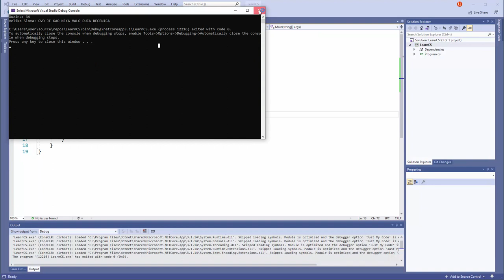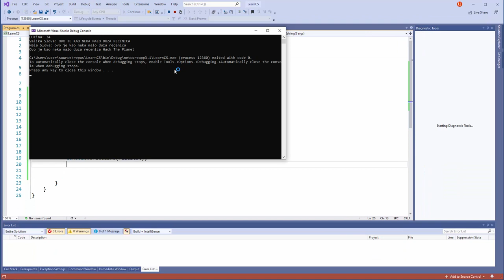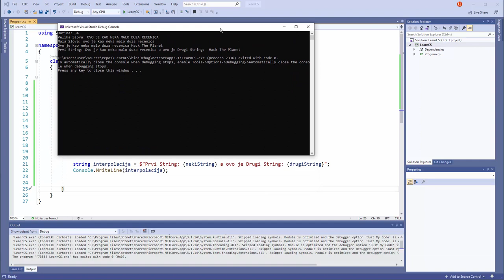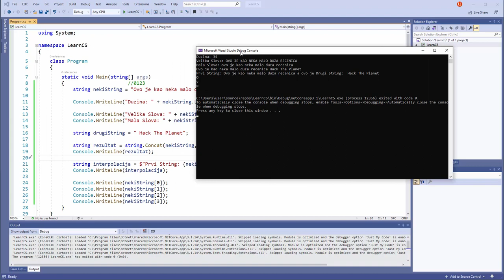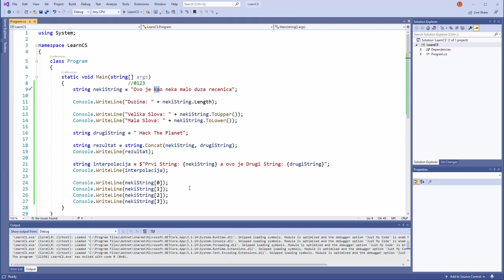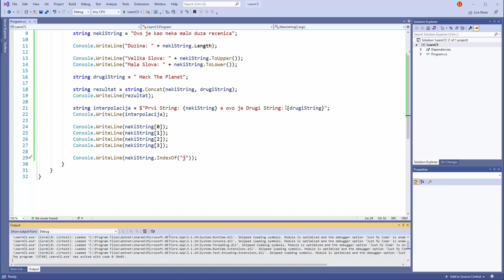C# Programiranje - 6 - String Operacije